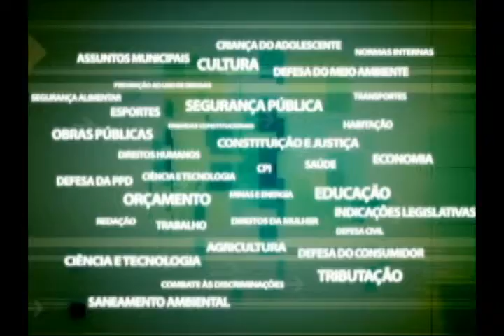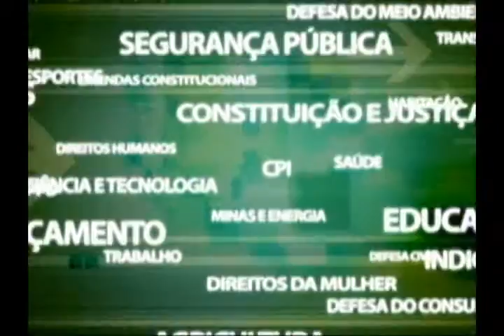Qualidade da água da Baía de Guanabara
Comissão reúne o Inea e ambientalistas para discutir a qualidade da água da Baía de Guanabara.